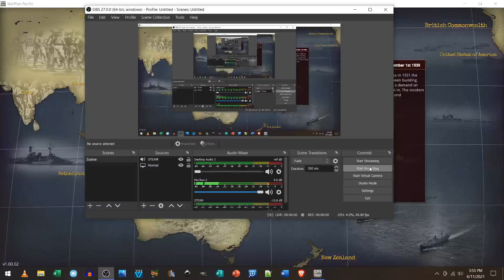01 WarPlan Pacific | China 1937 1938 |The Marco Polo Bridge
We're taking a look at the early war in China in this series, I'm playing the Chinese! Wish me luck!